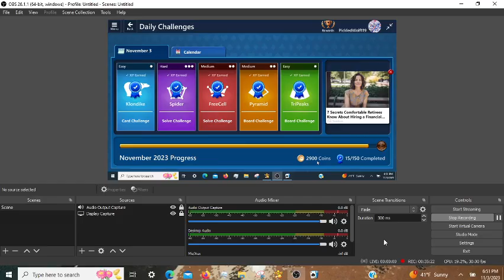Microsoft Solitaire Daily Challenges, incl. Spider Hard 11/2/2023